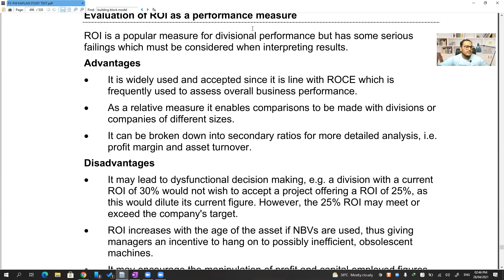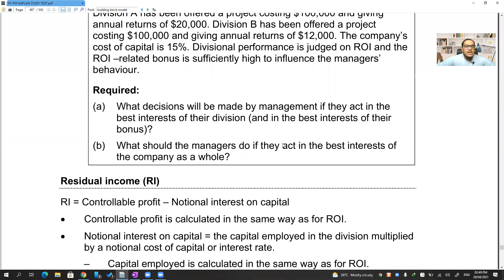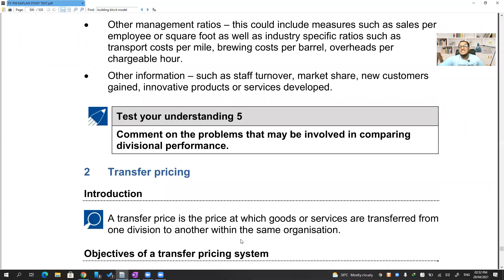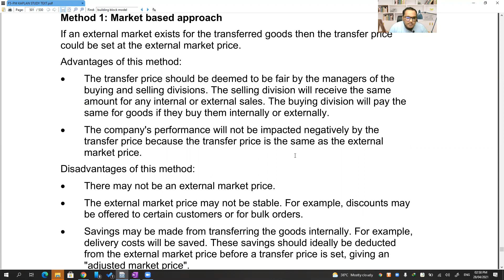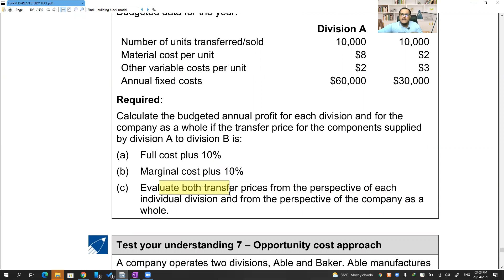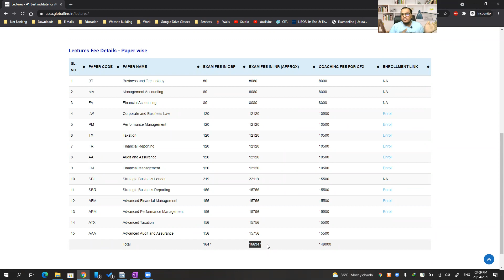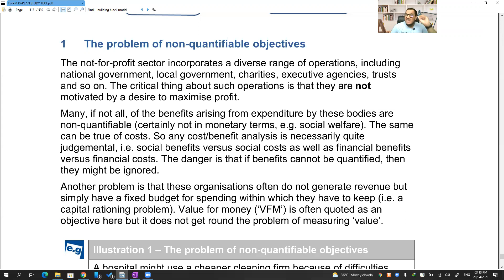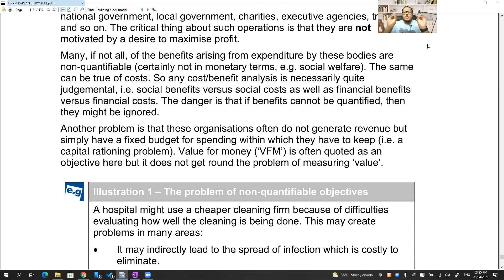Performance Management - Fast Track Concepts in 15 Hours - Day 8 - Part 2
Faculty Details :
Name : Sai Manikanta Pedamallu
Qualifications : CMA(US), CSCA (US), AFA (UK), MIPA(Aus), Dip IFRS, M.Com, M.B.A..,
Founder and Faculty - Global Fin X
ACCA Tutor, CMA Coach, Dip IFRS Trainer.